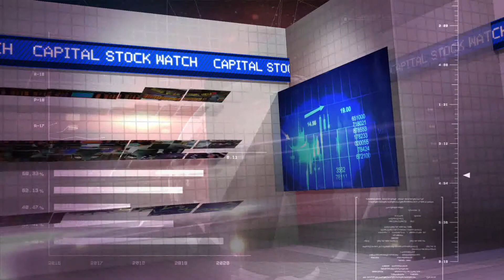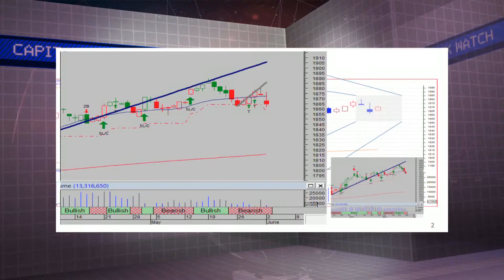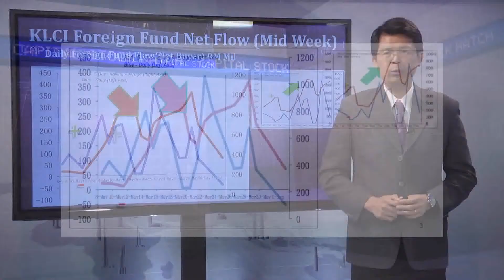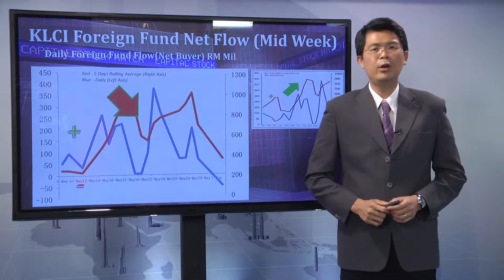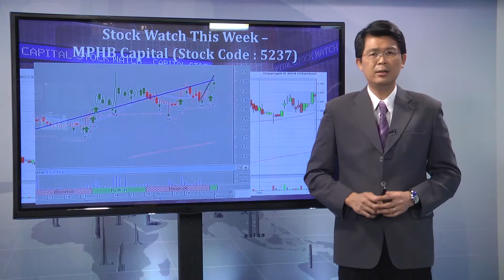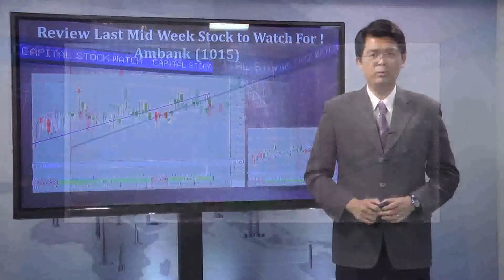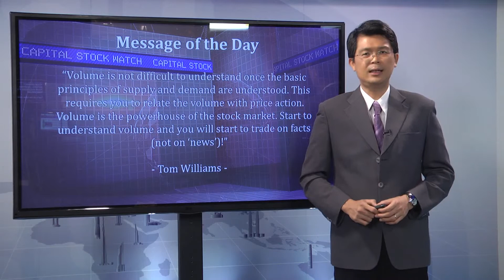STOCK WATCH 5 Jun Episode 16 mpeg4